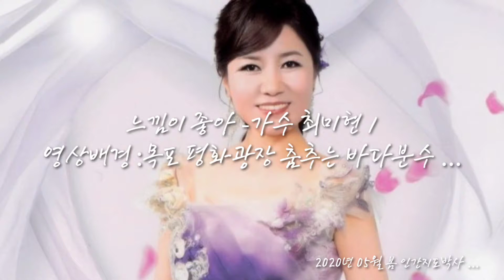가수 최미현 -느낌이 좋아 /영상배경 :목포 평화광장 춤추는바다분수 ...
2020년 05월 봄 ...
영상배경 :목포 평화광장 춤추는 바다분수 ...